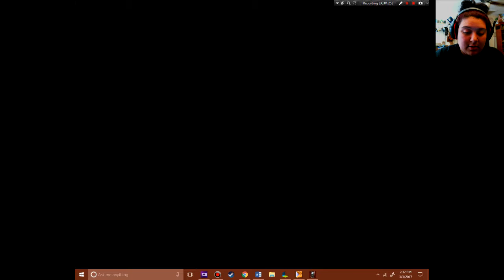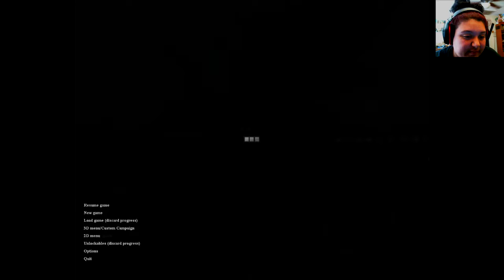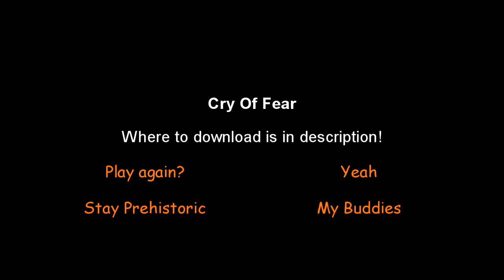Cry Of Fear {Chapter 1 Part 3}| Bye Head number One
Told ya'll it would be back! So here is the next episode of Cry Of Fear!!